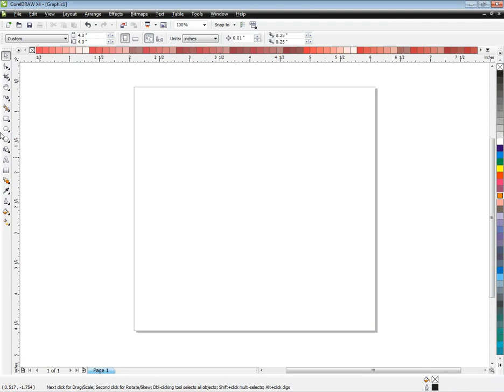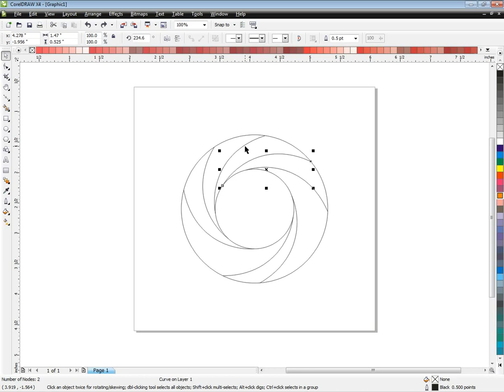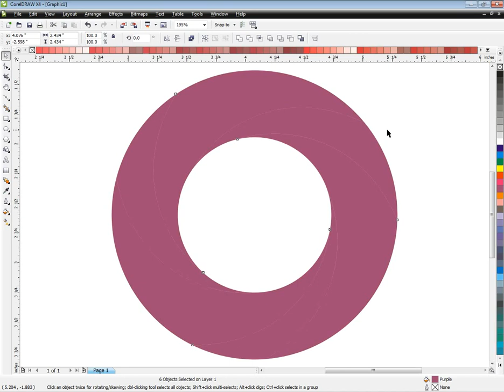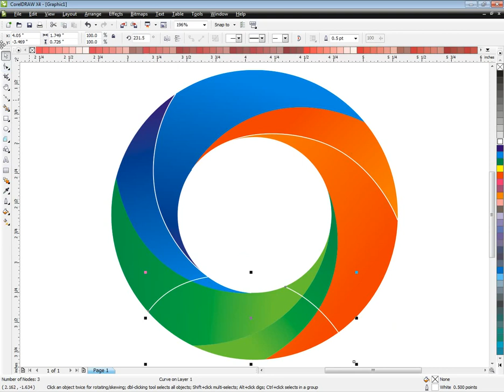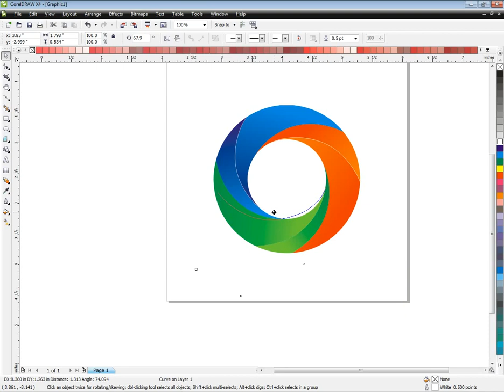how to create logo in coreldraw in hindi and marathi